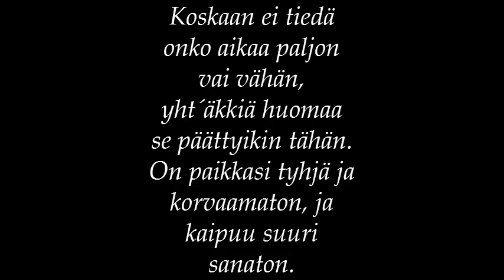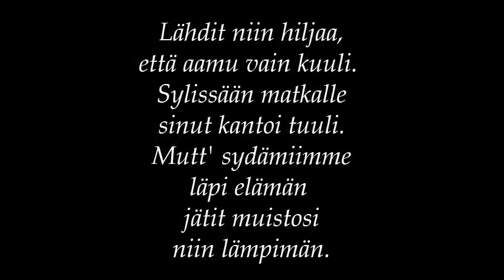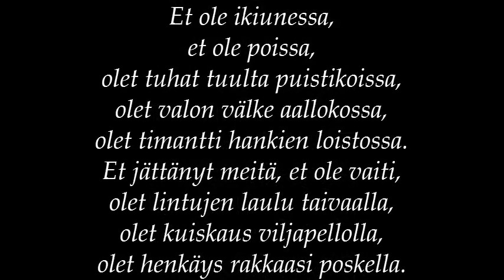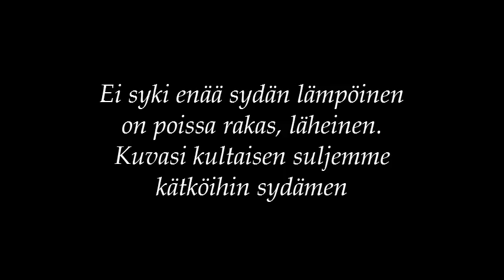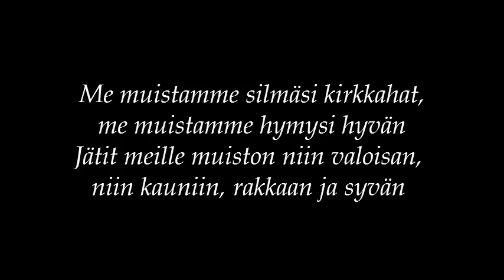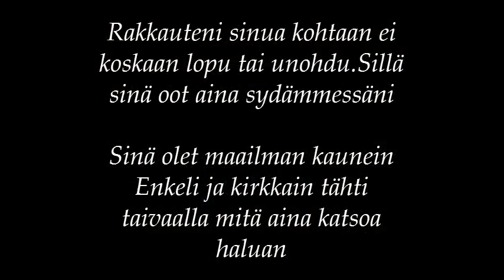juho 6.1.91 - 22.6.12